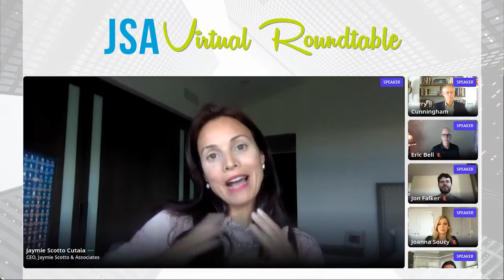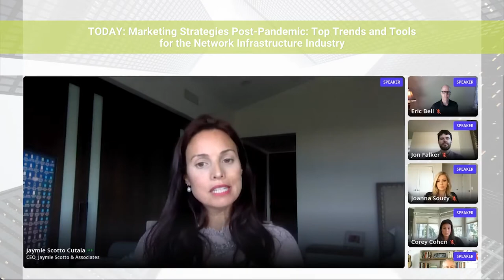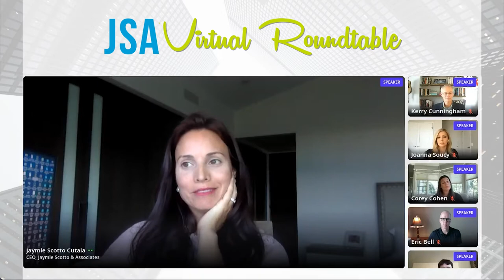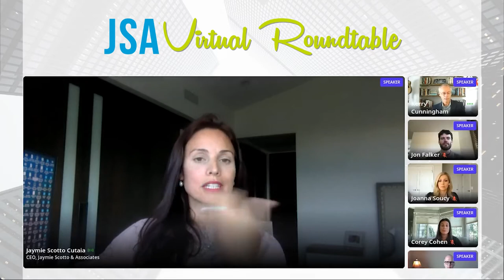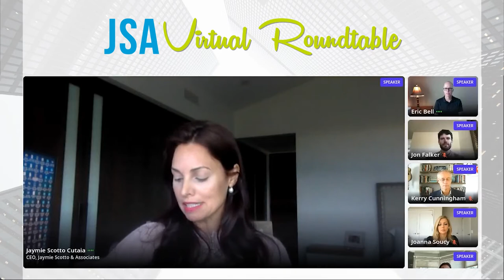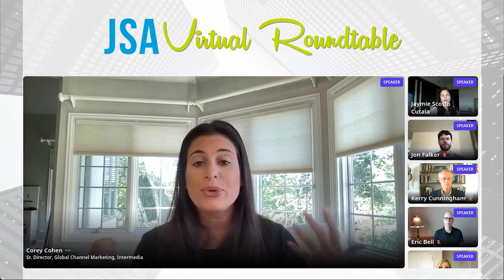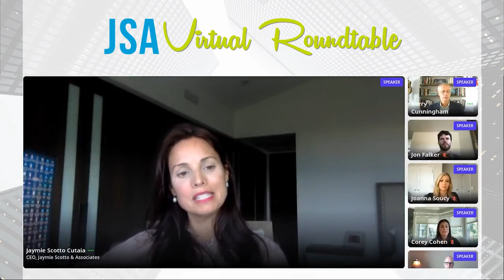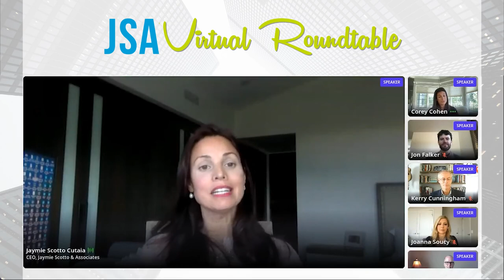Marketing Strategies Post-Pandemic: Top Trends and Tools for the Network Infrastructure Industry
As we enter the final quarter of 2021 and the Delta variant of COVID-19 potentially threatens global travel, meetings and our return-to-office plans, we once again think about marketing strategies for the months ahead and consider steps to diversify our digital assets and increase thought leadership in this new world. What new marketing trends and technologies should we utilize to help measure brand building and prospect engagement? Our panel of top telecom and data center marketing experts will share their thoughts and insights to keep you prepared in this ever-changing marketplace.